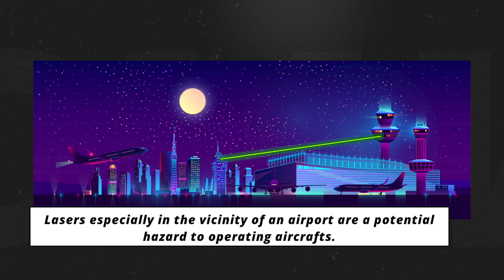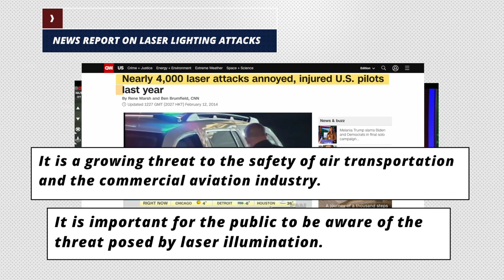The Danger of LASER LIGHTS to Aircrafts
The Civil Aviation Authority of Malaysia would like to remind the public on the danger of laser lights to operating aircrafts.

A bright visible laser light can cause distraction or temporary flash blindness to a Pilot and Air Traffic Controllers during a critical phase of flight such as landing or take-off. Even though the laser projects a small, millimeter-sized dot close up, at longer distances the beam can be many inches across. When the beam hits the windscreen of a cockpit, or the bubble of a helicopter, imperfections in and on the glass spread the light out even more.

Therefore, pointing a laser at an aircraft can be hazardous to pilots, and may result in arrests, trials and jail sentences.